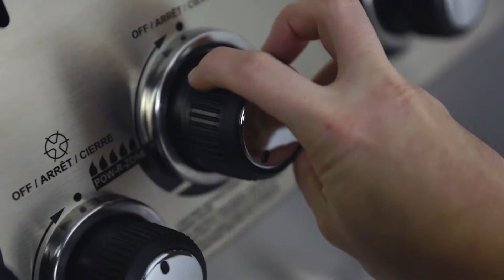John Malpass III from Forest Creek Golf Club | Broil King